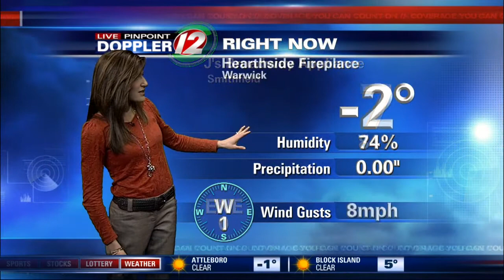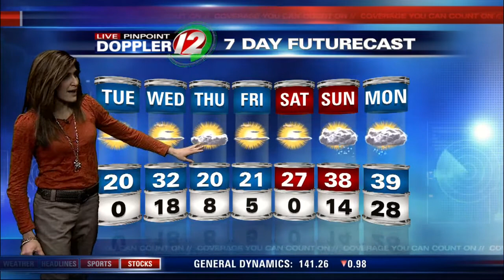Live Pinpoint Doppler 12 Futurecast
Eyewitness News Meteorologist Michelle Muscatello has the morning weather for Tuesday, February 24, 2015